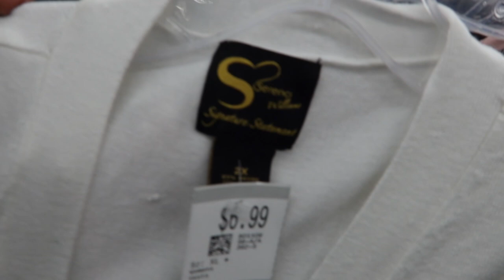Fall finds, Vintage, 50% Off at Savers! Part2| Come thrifting With Us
Happy Friday friends! New Video is up! and enter your email to join our VIP list and be the first to know EVERYTHING!!